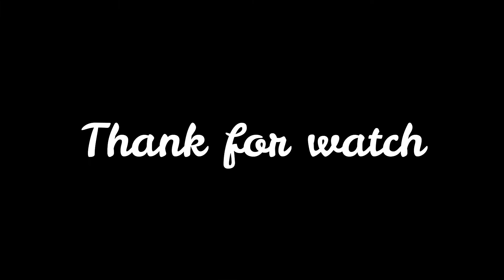Super cute newborn, Brave cute and smart newborn monkey, Fresh Newborn Monkey 1182